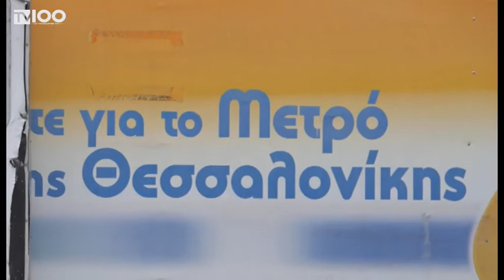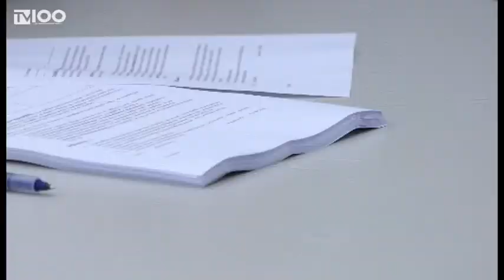Προληπτικά τεστ για τον κορωνοϊό στα εργοτάξια του μετρό(TV100-250820)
Κλειστά παραμένουν από χθες τα εργοτάξια του Μετρό Θεσσαλονίκης. Και αυτό γιατί από σήμερα όλοι οι περίπου πεντάκοσιοι εργαζόμενοι, σε διοικητικό και κατασκευαστικό τομέα υποβάλλονται σε προληπτικά διαγνωστικά τεστ για κορωνοϊο. Άπαντες θα επιστρέψουν στις εργασίες τους, αφού τους ανακοινωθούν τα αποτελέσματα ενώ στη συνέχεια θα εισέρχονται στους χώρους εργασίας αφού περνούν από θερμομετρήσεις φορώντας απαραίτητα προστατευτικές μάσκες.
ΡΕΠΟΡΤΑΖ Βίκυ Δήμου
ΚΑΜΕΡΑ Σπύρος Κόπανος
ΜΟΝΤΑΖ Δέσποινα Χαριτοπούλου